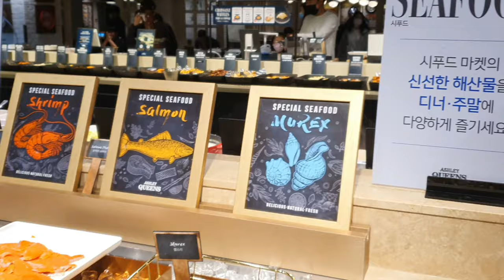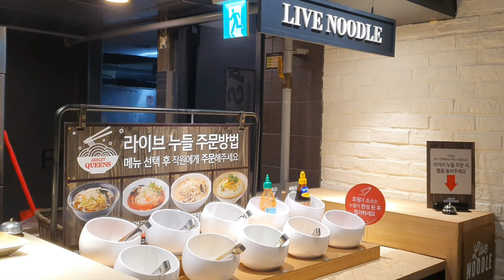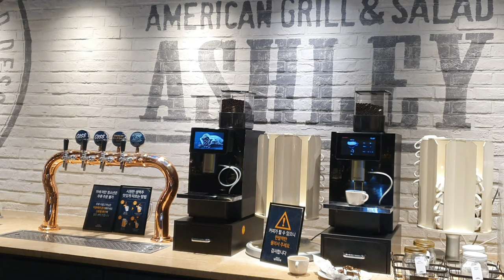【韓国食べ放題】 2000円でどん食べ物が食べれるかな。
韓国のAshleyっていう食べ放題です。週末に行くと2000円位で色んなものが食べれます。

It's a Korean buffet, where you can enjoy many types of delicious food. Let's see what you can eat there.

Google map
Ashley Queens (애슐리 퀸즈 대전 선화동)